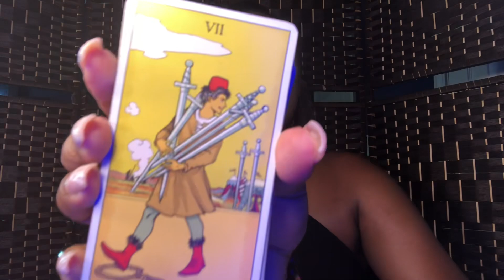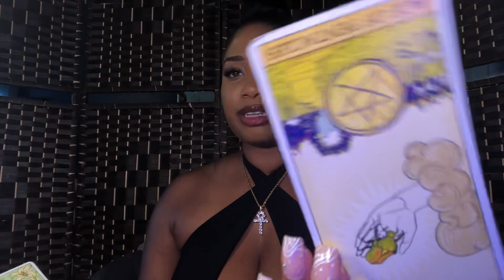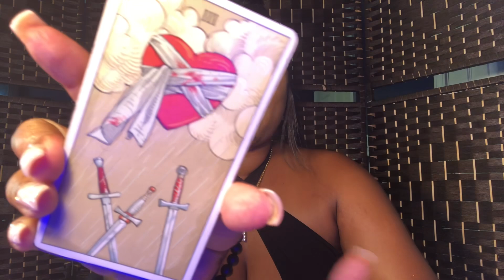AQUARIUS ♒️ WILL YOU TURN DOWN THIS USER?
Welcome to your Tarot Reading

EXTENDED READING:
None

SOCIAL MEDIA 📲
dream_tarot (TikTok)
@dream_tarot (Twitter)